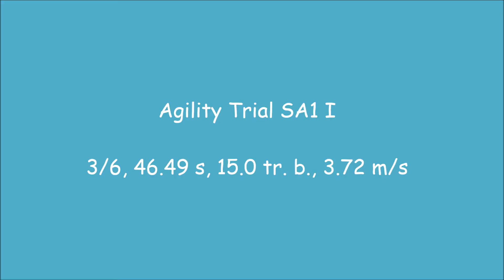Čebín - Čebínské trojzkoušky - agility závody - Tarry, 26. 9. 2021